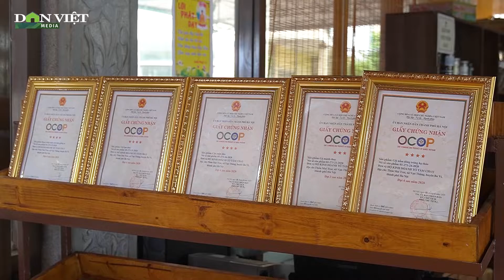NÔNG SẢN LÊN SÀN: Ông chủ trẻ 8X và hành trình dành cả thanh xuân với thực phẩm chay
12 năm trước, anh Lê Văn Bộ đã bén duyên với đồ chay một cách rất tình cờ khi đi ăn ở một quán cơm chay. Từ đó anh đã dành tất cả tâm huyết và tuổi trẻ của mình để theo đuổi nghề chế biến thực phẩm chay. Đến nay, anh Bộ đã cho ra đời những món ăn chay hấp dẫn thu hút nhiều thực khách.